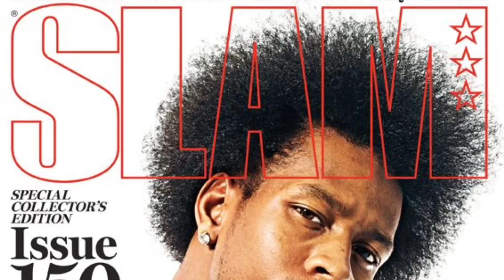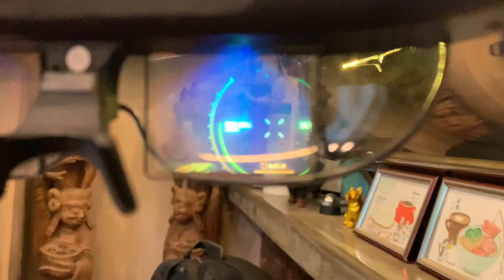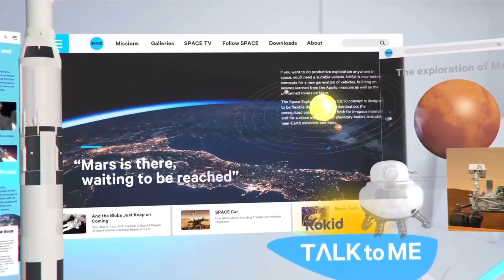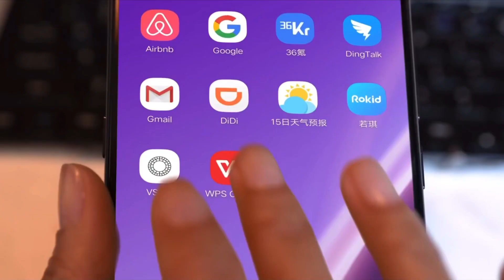Testing The Rokid Vision: Most Affordable AR Glasses?